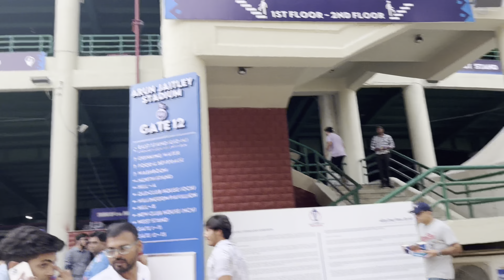AFGHANISTAN NE TO JAZBAAT HI BADAL DIYA 🤦 || vlog_86.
Crazy Manni

Watch this video and show some love

Thank you so much Crazy Manni family